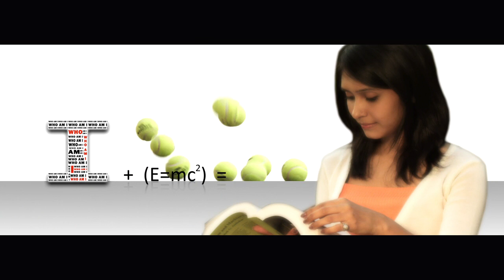ITM University , Gwalior